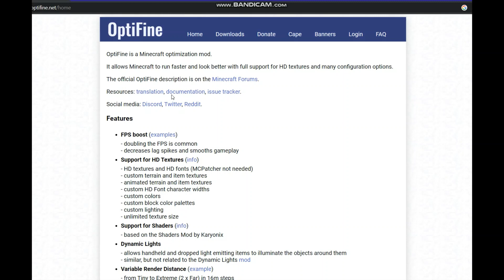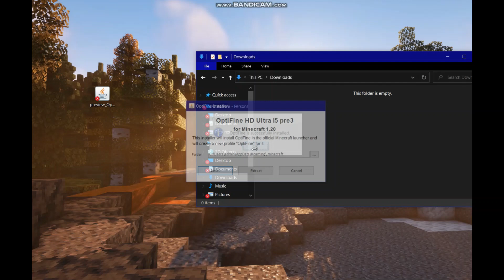How To Install OptiFine For 1.20